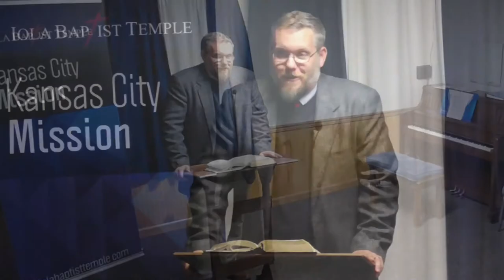Mother Mary (KJV Baptist Preaching)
Preached on December 23, 2021 at Iola Baptist Temple KC Mission by Pastor Rocky Randall.